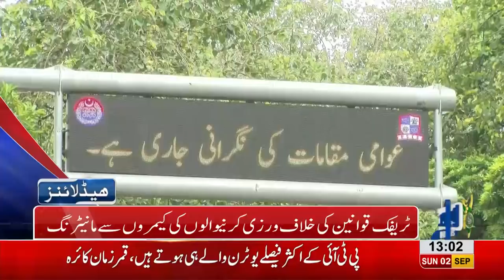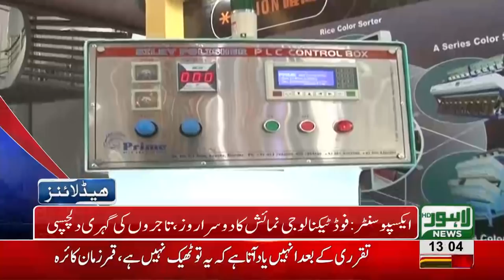01 PM Headlines Lahore News HD - 02 September 2018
Watch 01 pm headlines: Automatic speed radars installed in city by PSCA - Crackdown on Drug Dealers - A teacher beats up 12 year old student, boy submitted to hospital - Punjab cabinet meeting under presidency of Imran Khan - Arif Alvi, Jahangir Tareen and PTI's delegation meets Chaudhry brothers - Dr. Yasmin Rashid visits P.I.C - 5 PMLN chairmen join PTI - Fawad Hassan Fawad Cries in Court - Security tightened for Muharram - A 26 year old model Anum Tanoli commits suicide and much more.